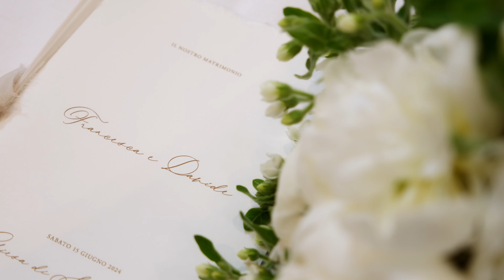VLOG backstage matrimonio di Francesca e Davide @ Villa Godi Piovene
🧳 La mia attrezzatura

💍 Ti sposi? Ti aspetto nel sito dedicato al mio Wedding Team

Scopri la mia agenzia di comunicazione specializzata per locali e ristoranti:
Scopri il nostro mondo 💻📸📽️